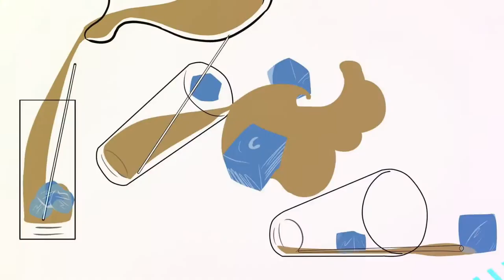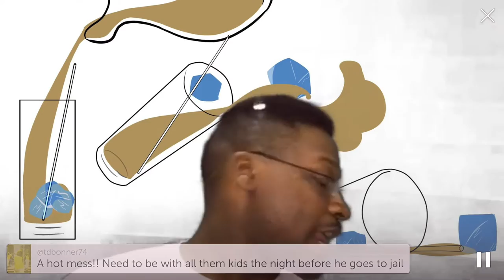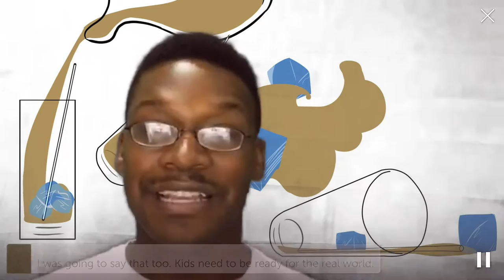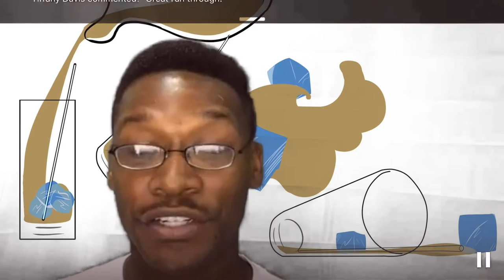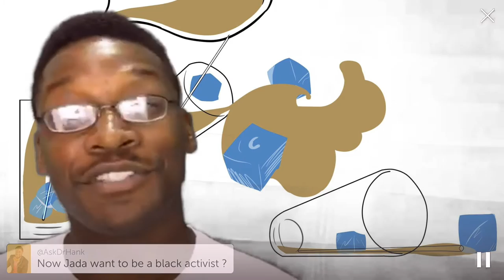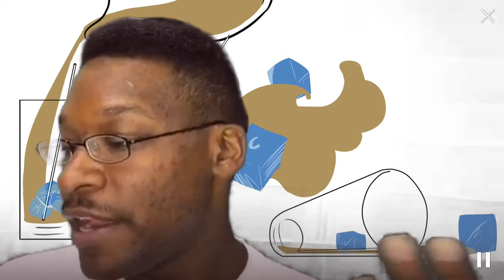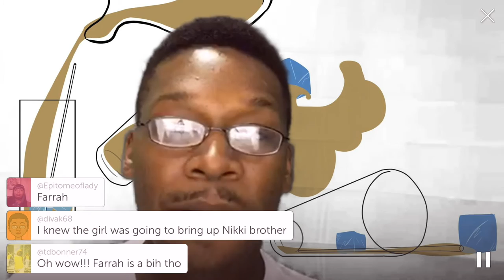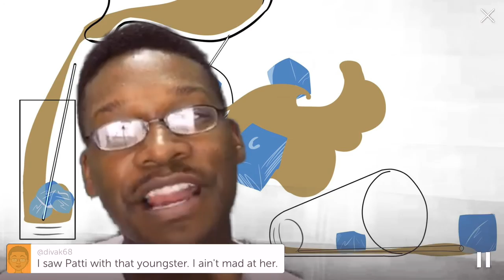TATTWT; David Bowie, J Anthony Brown, Yandy, Stevie J, Caitlyn Jenner & MORE